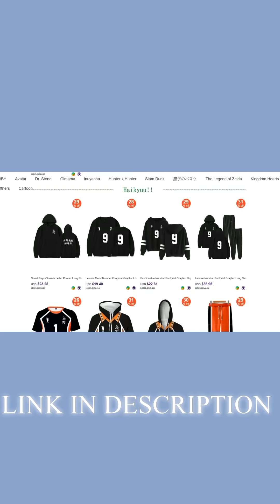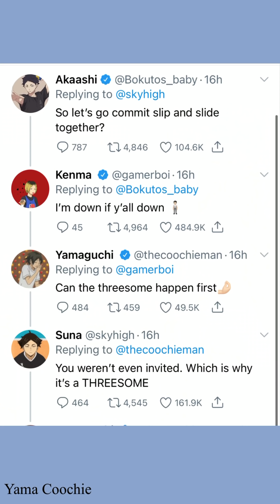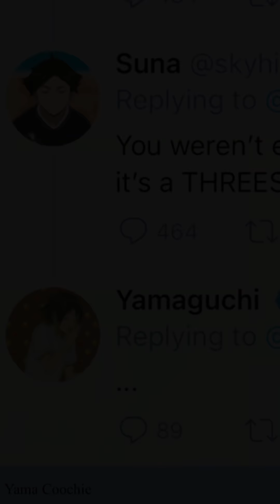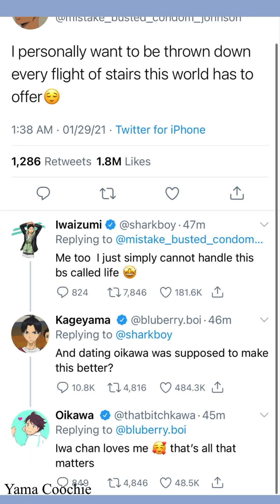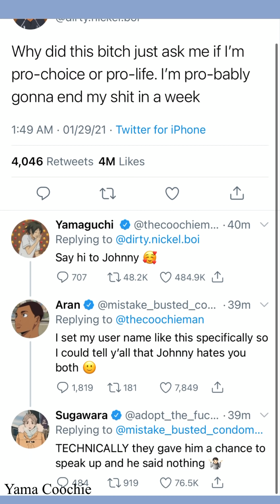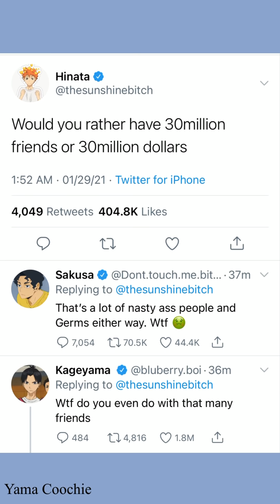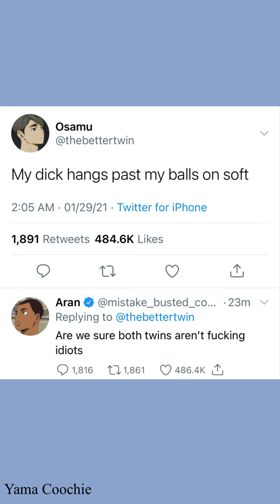If haikyuu had Twitter pt.3🕊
Suna spelled backwards is ✨anus✨

Follow me✨

TikTok~ yamaguchisfavoritebitch